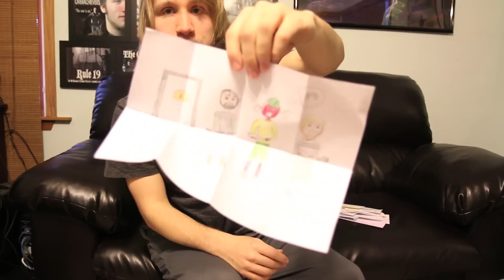FAN MAIL MONDAY #60 -- JESSE TRIES VEGEMITE!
After an insane blizzard, Jesse returns home to open fan mail from the Juggies. He also tries Vegemite with Corn. Thanks for everything, guys.

FAN MAIL:
RiDGiD STUDiOS